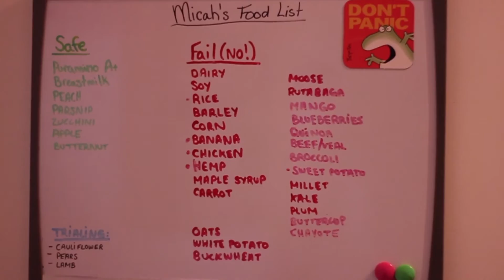Allergy Free Family- Summer Promo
This was shot with Canon t3i, 50mm lens